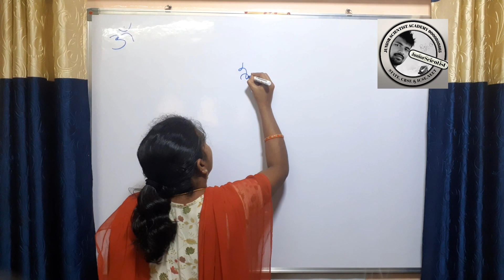My little 3 × 4 feet White marker board Innaguration !!